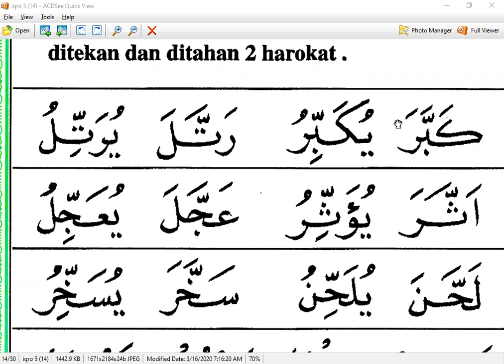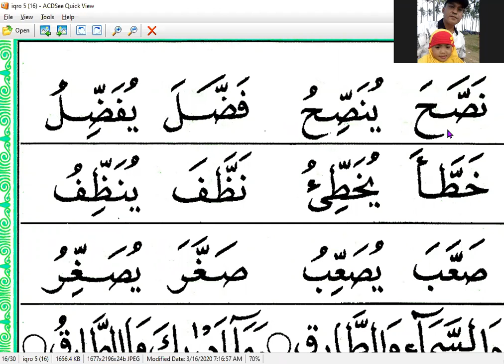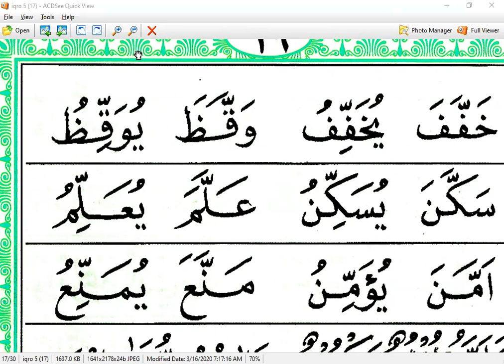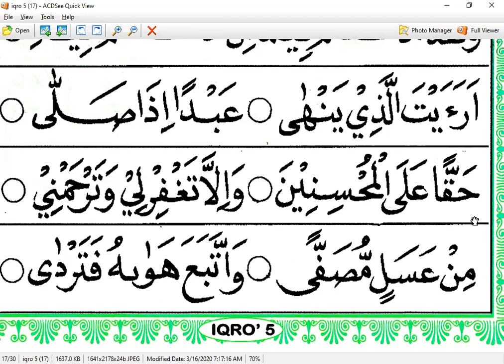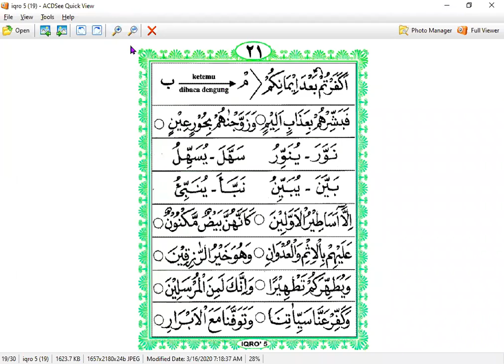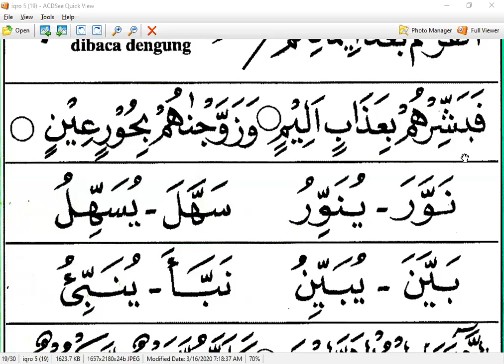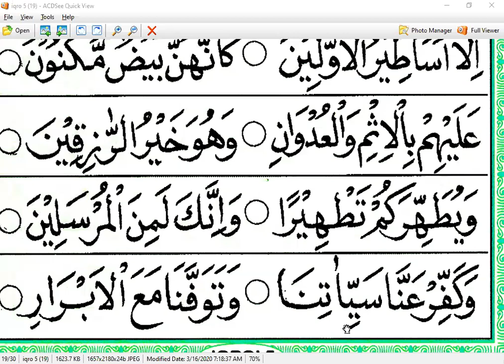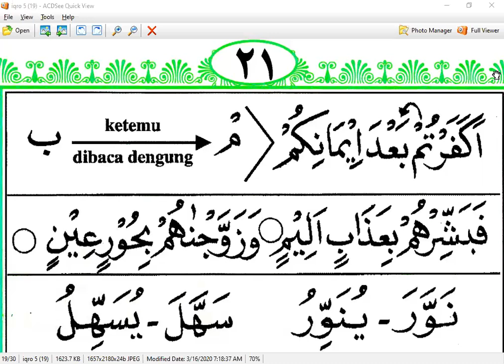IQRO 5 HALAMAN 16 - IBU YULIAWATI - CILEUNGSI - NGAJI ONLINE - ARIRKM